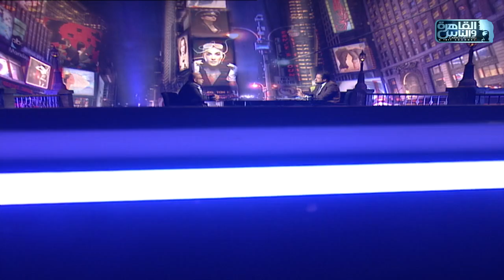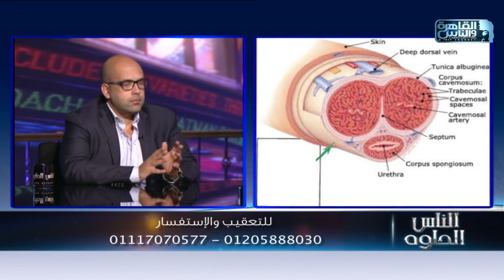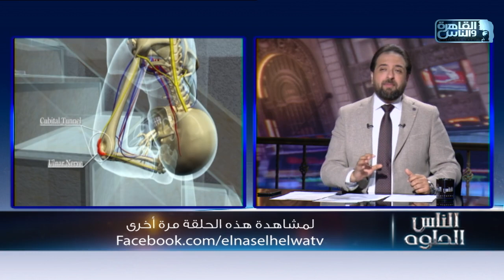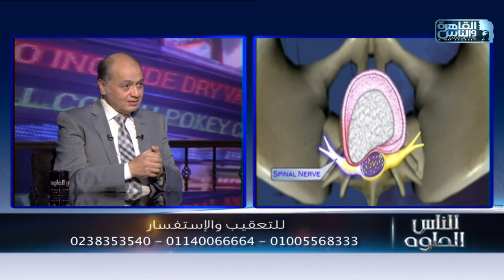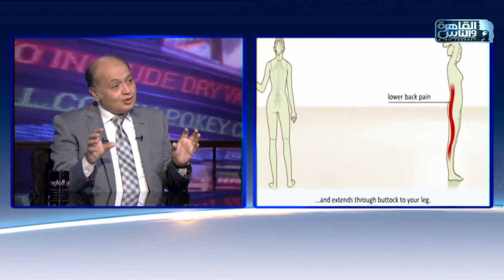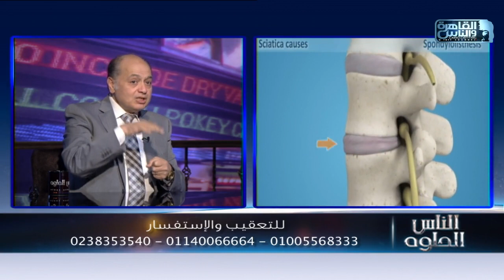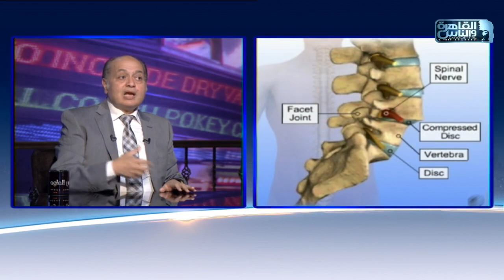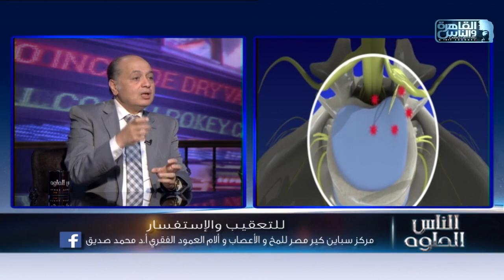الناس الحلوة | الحلقة الكاملة 16 يوليو 2020 مع دكتور أيمن رشوان